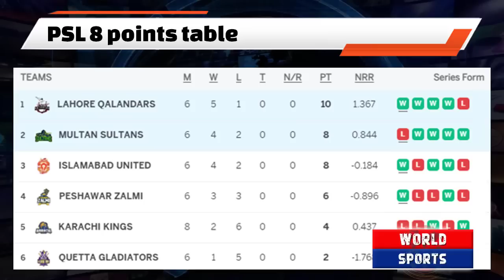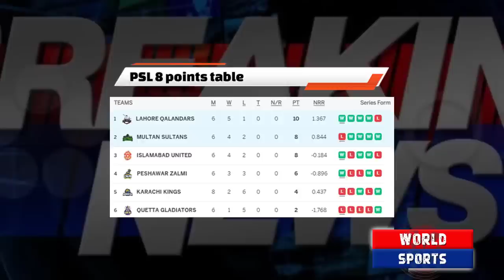Tim David arrived, Big changes in playing XIs | Rizwan will play or not? | Qalandars vs Sultans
Tim David arrived, Big changes in playing XIs | Rizwan will play or not? | Lahore Qalandars vs Multan Sultans today match

Video topics are:
Lahore Qalandars vs Multan Sultans
PSL 8 today match
Tim David PSL 2023
Lahore Qalandars playing XI
Multan Sultans playing XI
PSL 8
PSL live match today
PSL live
PSL highlights
PSL 2023
PSL 8
PSL live streaming
PSL anthem 2023
Pakistan cricket
Cricket
Cricket live
Pakistan cricket
Cricket match
Akhtar Abbasi
Cricket news